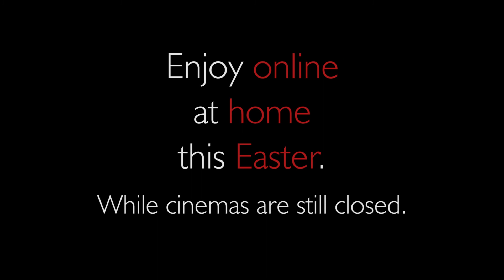Grimmfest Easter Horror Nights 1st Edition - [OFFICIAL TRAILER 2021]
It's going to be a Grimm Easter! Come join us for five nights of horror movie premieres and extra exclusive content from Arrow Video!! 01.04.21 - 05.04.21. All showing from the comfort of your own home! There's so much to watch you won’t have time to get bored this Easter! Tickets

Video & sound credit: @tammielangridgemedia